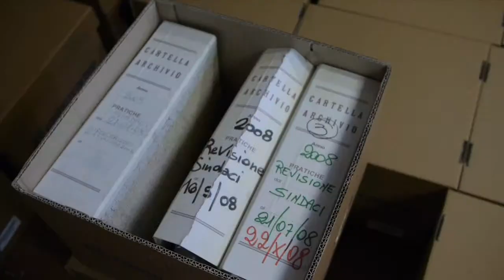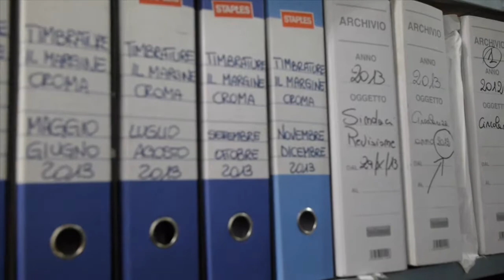Io non Discrimino - Video n.2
Orientamento al lavoro per persone in età avanzata